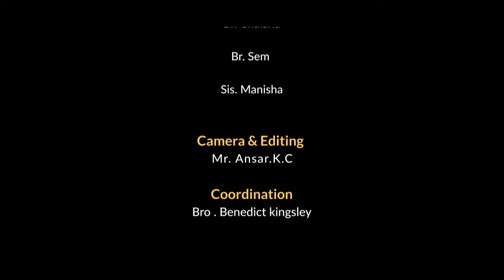Tehillim Worship Team Sinhala/Tamil/English Gethsemane Gospel Church International Ministry U.A.E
All the Glory & Honor to All Mighty GOD
Stick with us for more updates 🔥